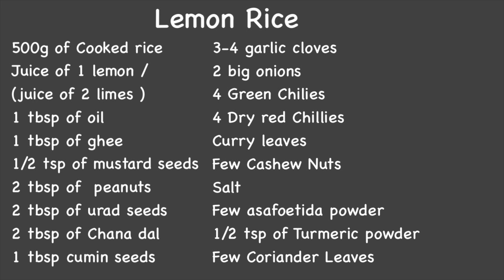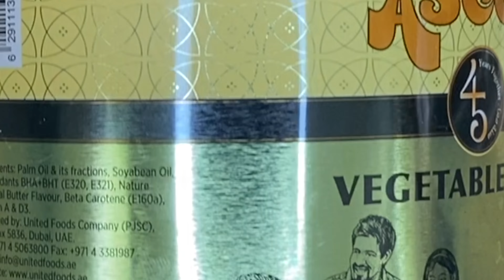How To Make Lemon Rice | ලෙමන් රයිස් | Rice Recipes | Lunch Box Recipes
ලෙමන් රයිස්
පිසගත් බත් 500g
ලෙමන් ගෙඩියක යුෂ /
දෙහි ගෙඩි දෙකක යුෂ
තෙල් මේස හැඳි 1
ගී තේ හැදි 1
අබ තේ හැඳි 1/2
රටකජු මේස හැදි 2
උඳු මේස හැදි 2
කඩල පරිප්පු මේස හැදි 2
සූදුරු තේ හැඳි 1
සුදුළූණු බික් 3-4
ලොකු ලූනු ගෙඩි 2
අමු මිරිස් කරල් 4
වියලි මිරිස් කරල් 4
කරපිංචා ඉති 2-3
කජු ටිකක්
ලුණු අවශ්‍ය පමණ
පෙරුම්කායම් ටිකක්
කහ තේ හැඳි 1/2
කොත්තමල්ලි කොල ටිකක්

Lemon Rice
500g of Cooked rice
Juice of one lemon
or juice of two limes
1 tbsp of oil
1 tbsp of ghee
1/2 tsp of mustard seeds
2 tbsp of  peanuts
2 tbsp of urad seeds
2 tbsp of Chana dal ( Split Chickpeas)
1 tbsp cumin seeds
3-4 garlic cloves
2 big onions
4 Green Chilies
4 Dry red Chillies
Curry leaves
Few Cashew Nuts
Salt
Few asafoetida powder
1/2 tsp of Turmeric powder Few Coriander Leaves

මාගේ ආදරණීය මිතුරනි,

Ape Sihina YouTube නාලිකාව වෙත ඔබව සාදරයෙන් පිළිගනිමු.  මෙම වීඩියෝවෙන් ලෙමන බත් එකක් හදන විදිය කියලා දෙනවා. හරිම ලස්සනට හරි ලේසියෙන් මේ ලෙමන් රයිස් එක හදන විදිය කියන මම කියන්නම්. බත් වර්ග අතර  රසවත් ගුණවත් මේ ලෙමන් රයිස් එක ඔයාලත් හදලා බලන්නකෝ..

අදම මේ ලෙමන් බත හදලා පවුලේ අය සමග රස විදින්න..

*Ape Sihina * යූ ටියුබ් නාලිකාව නැරඹීම ගැන ඔබට ස්තුතියි.

  ඔබගේ *වටිනා අදහස් දක්වන්න සහ මගේ වීඩියෝව මිතුරන් අතර share කරන්න .* මගේ YouTube නාලිකාවට දායක වූ subscribe කරපු , නැරඹූ ඔබට ගොඩක් ස්තූතියි!, දායක නොවූ මිතුරන් කරුණාකර දායක වන්න.( කරුණාකර වීඩියෝව නැරඹු පසුව subscribe කර ඉදිරිපස තිබෙන බෙල් එක All කරන්න)

  ඔබට ස්තුතියි!
  *Ape Sihina YouTube නාලිකාව*

Hi friends,
Welcome to Ape  Sihina YouTube channel .This video describes about How to make lemon rice .Anyone can make lemon rice perfectly .This rice recipe is very delicious 😋 . You can also use this lemon rice for your kids lunch box.

*Ape Sihina YouTube channel *